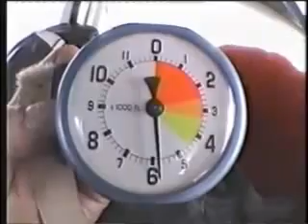Fox Glacier, New Zealand Skydive